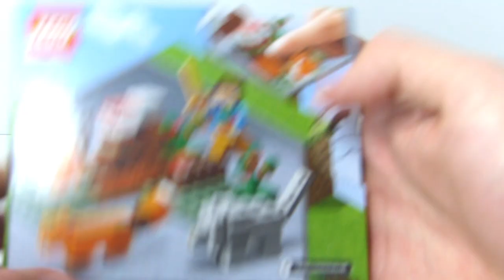LES AVENTURES DANS LA TAÏGA | 21162 | Lego Minecraft [REVIEW FR]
Qui dit nouvelle année dit nouvelle vague ! Alors on attaque les Lego minecraft avec le set 21162 sorti en janvier !

Pour obtenir 10% sur ta prochaine commande chez ElevenBricks :

                                                               ▶️  SANGO10 ◀️